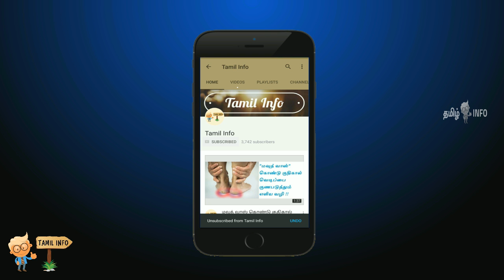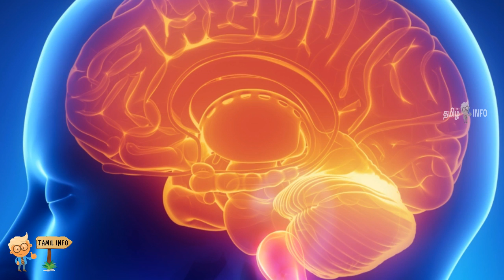கை தட்டினால் இவ்ளோ பலன்களா.? கட்டாயம் தெரிந்து கொள்ளவேண்டிய விஷயம் - Tamil Info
kai thattvathaal  kidaikkum palangal , muthuguvali kunamaga , moottuvali kunamaga , surusuruppaga irukka , health tips in tamil , கை தட்டுவதால் கிடைக்கும் நன்மைகள் , குழந்தை ஆரோக்கியமாக இருக்க , கை தட்டும் பயிற்ச்சி , உடல் நலம் , நலமுடன் வாழ ,